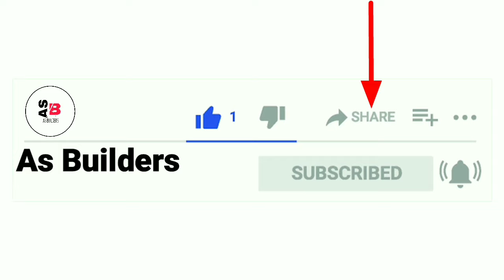How To Install Wallpaper Like A Pro - Residencial Wallpaper Installation - Start To Finish Tutorial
How To Paste WallPaper On Wall ? WallPaper Design For BedRoom 2020 || Start To Finish Tutorial

All Pictures,images, Music Shows In The Video Belongs To The Respected Owners.

Hello friends as you know that i always upload videos for you about construction skills ,home designs,Paste wallpaper, Installing Wallpaper, for Bedroom , LivingRoom Wallpaper ,home front elevation ,and house for sale and more other informative videos about construction skills of installation tiles of floor,bathrooms and many places inside new construted house.
I hope you always like my videos.
Keep supporting me and my this channel thanks.😊😊😊

how to paste wallpaper on wall,

how to paste wallpaper on wall in pakistan,

how to paste wallpaper on wall with glue,

how to paste wallpaper,

how to paste wallpaper on wall at home,

how to paste wallpaper on wood,

how to paste wallpaper sticker on wall,

how to paste wallpaper on whatsapp,

how to paste wallpaper on zoom,

how to paste wallpaper at home,

how to apply wallpaper on wall,

how to apply wallpaper,

how to apply wallpaper on wall in pakistan,

how to apply wallpaper on whatsapp,

how to apply wallpaper on wall with glue,

how to apply wallpaper on instagram,

how to apply wallpaper on wall at home,

how to apply wallpaper on laptop,

how to apply wallpaper on lock screen,

how to apply wallpaper on iphone,

installing wallpaper,

installing wallpaper with glue,

installing wallpaper in bathroom,

installing wallpaper on textured walls,

installing wallpaper on ceiling,

installing wallpaper home decor,

installing wallpaper on concrete walls,

installing wallpaper sticker,

installing wallpaper with paste,

installing wallpaper engine,

how to apply self adhesive sticker wallpaper,How to paste Self Adhesive wallpaper PVC at home,Gave your walls a designer look,how to paste wallpaper,room wallpaper,wallpapers for living room,tutorial,cheapest wallpapers for youtube setup,woltop extra large pvc wallpaper sticker,youtube setup,youtube setup wallpapers,remodeling a dresser,wallpaper unboxing,woven wallpaper installation,installing wallpaper,amazon,